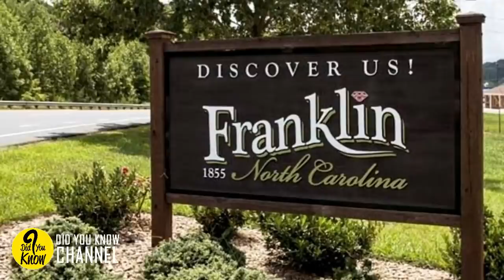Man That Buys An Old Car Quickly Uncovers A Chilling Item Left In The Passenger Seat